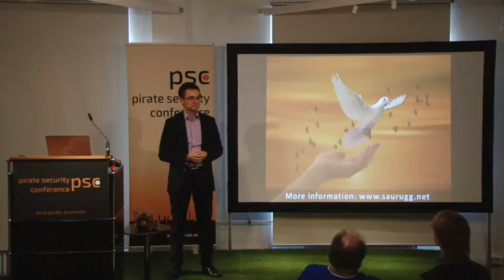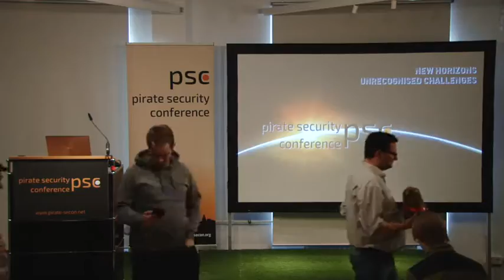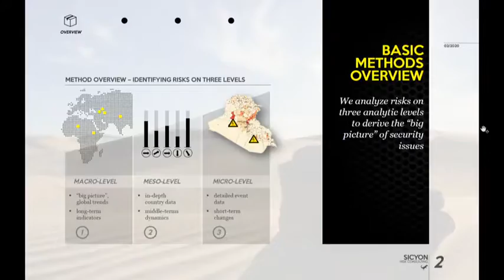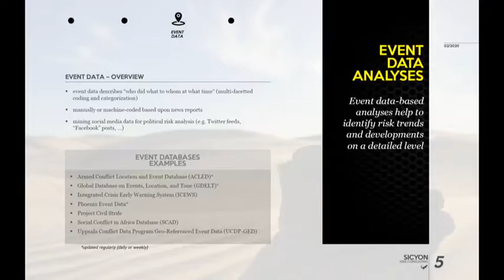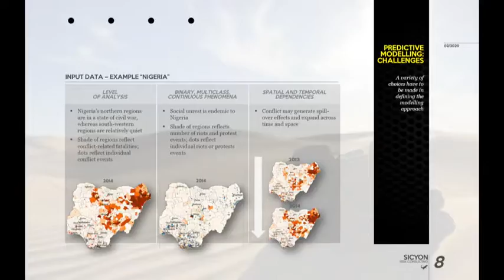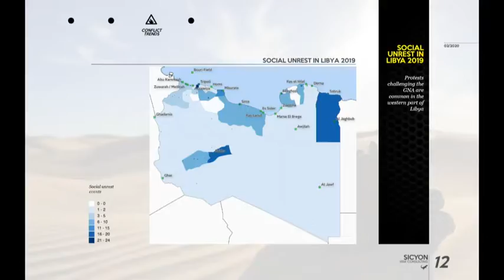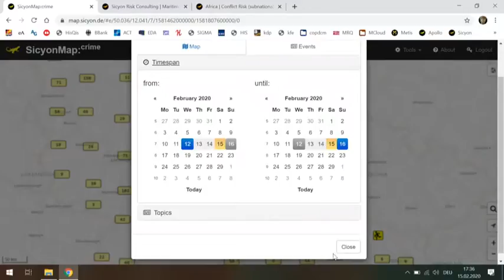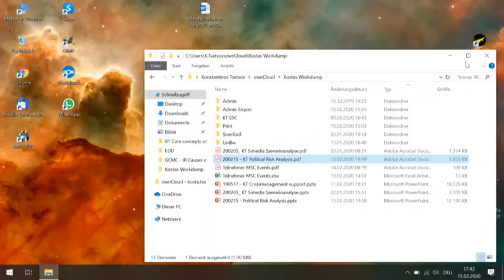Pirate Secon 2020